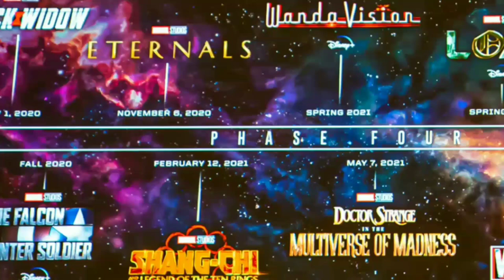Marvel Cinematic Universe phase 5 movie list explained in hindi